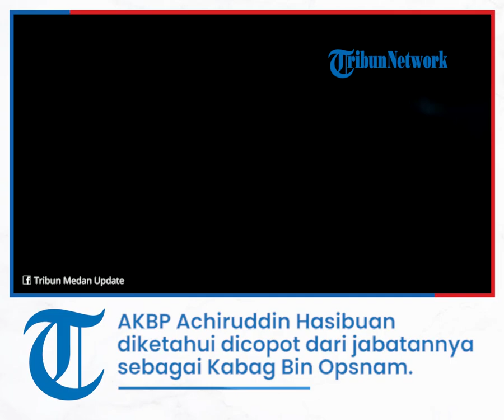KPK akan Dalami LHKPN AKBP Achiruddin, Ada Harta Tak Dilaporkan, Diduga Lakukan Penyimpangan Dana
TRIBUN-VIDEO.COM - Komisi Pemberantasan Korupsi (KPK) menyiapkan surat tugas klarifikasi untuk mendalami kejanggalan Laporan Harta Kekayaan Penyelenggara Negara (LHKPN) milik AKBP Achiruddin Hasibuan.

Demikian disampaikan oleh Deputi Pencegahan dan Monitoring KPK, Pahala Nainggolan.